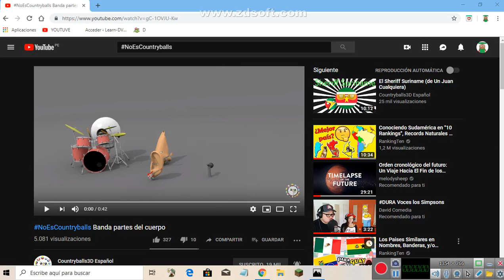NoEsCountryballs Banda partes del cuerpo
hola chicos si quieres per el video telodejare el link del video gracias